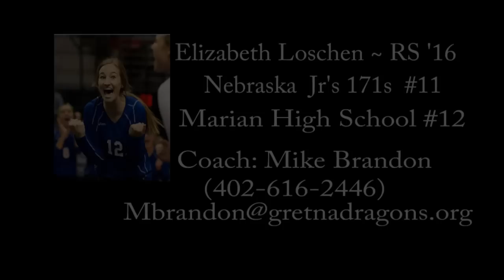Elizabeth Loschen - Nebraska Jr's 171's RS '16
Elizabeth is a RS hitter for the Nebraska Jr's 171's team and Omaha Marian High School where she started as a sophomore. Elizabeth loves the game and plays with great length, athleticism and fundamentals.

Check out her full profile at Nebraskapreprecruiting.com